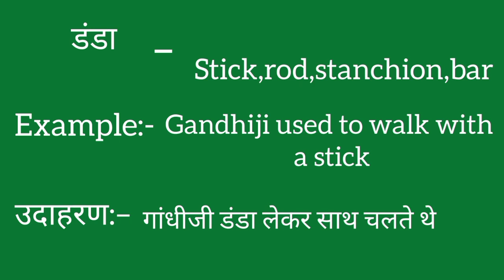Danda ko english mein kya kahate hain | Danda ki meaning | Danda ki spelling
Danda ko english mein kya kahate hain
Danda ki meaning
Danda ki spelling
Danda ki english